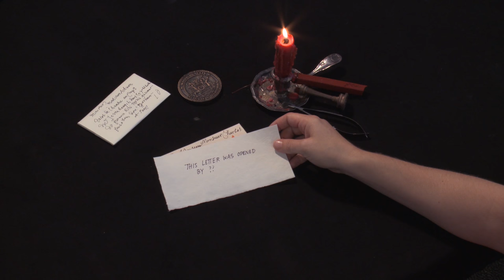Letterlocking: Brienne Postal Archive: John Smith’s letter wrapper, France (1699) (UH0069, UH4036)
This letterpacket actually contains two letters. First, a letter was sent from England and addressed to “Monsieur Charles Achman,” a valet to Count Adam Ludwig Lewenhaupt (1659–1715), a Swedish diplomat. The author believed Achman was living in Paris, but when the letter arrived there, his friend John Smith accepted it and wrote a short explanatory note stating that Achman and his employer had apparently moved on to The Hague. He wrapped this note around the first letter and addressed it to The Hague. Unfortunately, Smith was also mistaken; the postal employees noted Achman was “not in The Hague.” The second letter, which was wrapped around the first, is referred to as a letter wrapper.

Smith wrote his note on the first leaf of a bifolium. To fold his letter, he took both of the fore-edge corners of the first leaf and folded them to align with the gutter edge, resulting in a triangle shape on the first leaf that we refer to as a “triangle inside.” At this point, Smith took the letter for Achman, placed it (seal facing up) on top of his letter, and folded the protruding tip of the triangle over it. He continued to wrap his letter around the other by folding the bottom and top edges of the bifolium towards the center. He rolled the gutter edge of his letterpacket with Achman’s towards the fore-edge. This action left a small portion to fashion a closure flap; he folded in the corners of this to create a trapezoid-shaped closure flap. He pulled it over the larger panel of the letterpacket and applied warm sealing wax to lock it. The enclosed letter for Achman remains unopened and sealed today.

In 1926, a seventeenth-century trunk of letters was given to the Museum voor Communicatie – now Sound & Vision – in The Hague, which was then, as now, the centre of government, politics, and trade in The Netherlands. The trunk belonged to two of the most active postmasters of the day, Simon de Brienne and Marie Germain, a couple at the heart of European communication networks. The chest contains an extraordinary archive: 2600 "locked" letters sent from all over Europe to this axis of communication, none of which were ever delivered. The archive itself has remained virtually untouched by historians. Our international and interdisciplinary team of researchers is undertaking a process of preservation, digitization, transcription, editing, and identification of letterlocking categories and formats that will reveal its secrets for the first time – even, we hope, those of the unopened letters.

The Signed, Sealed, and Undelivered research team comprises Rebekah Ahrendt, Nadine Akkerman, Jana Dambrogio, David van der Linden, and Daniel Starza Smith. Thanks to Koos Havelaar, Ruben Verwaal, and the Unlocking History team. Produced by MIT Video Production. Directed and demonstrated by Jana Dambrogio. Funded by the Gladys Krieble Delmas Foundation, the Netherlands Organization for Scientific Research (NWO), and the Massachusetts Institute of Technology Libraries. Special thanks to Ayako Letizia, Annie Dunn, Emily Hishta Cohen, MIT Video Production staff, Mary Uthuppuru, Brien Beidler, and the late Simone Felton.

Citation information: Authors: Jana Dambrogio and the Unlocking History Research Group. Title: "Brienne Postal Archive: John Smith’s letter wrapper, France (1699)," Letterlocking Instructional Videos. Unlocking History number’s: 0069 & UH4036 /Letterlocking Unique Video number: 069. Date filmed: September 2016. Duration: 4:49. Date posted: October 2016. Video URL: [Insert URL]. Date accessed: [Date].

NB: Letterlock responsibly. Be mindful of open flames or hot tools in the workspace.